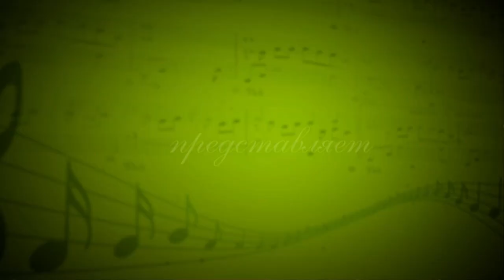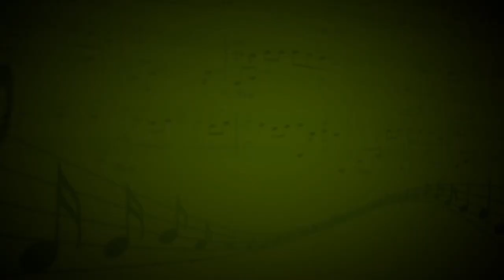Cry Me A River (D.Krall) - Патриция Ратайчак (джазовый вокал) - Нафиса Джуманиязова